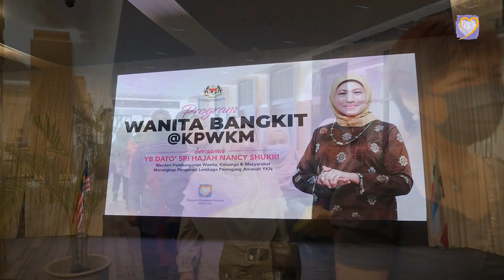PROGRAM WANITA BANGKIT @ KPWKM Zon Negeri Sabah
Program Wanita Bangkit@KPWKM gegar Negeri Di bawah Bayu dengan kehadiran 553 peserta yang dibimbing dan dilatih untuk menjana pendapatan sekali gus menjadi usahawan yang berjaya.

Menerusi inisiatif ini, wanita terus diperkasa dengan mengoptimumkan potensi berdasarkan bidang kemahiran agar tidak terus bergantung kepada bantuan kerajaan sepenuhnya. Para peserta akan dinilai, dipantau dan mengikuti kursus oleh jabatan serta agensi kerajaan seperti INSKEN dan PERKESO.

Perkongsian pengalaman daripada usahawan berjaya turut diadakan bagi mempersiapkan diri sebelum menceburi bidang perniagaan. @kpwkm turut mengajak lebih banyak agensi dan syarikat tampil memberi bekerjasama dalam usaha menjayakan inisiatif Program Keusahawan Wanita Bangkit@KPWKM.

Dalam majlis yang sama, turut diadakan pameran perkhidmatan antaranya @mamacare.my , @psss.yknm , @lppkn , Jabatan Hal Ehwal Wanita Sabah dan penjualan produk daripada usahawan wanita yang berjaya.
Pastinya, pemerkasaan wanita adalah selaras dengan konsep MADANI bagi pembangunan negara yang makmur dan sejahtera. Pengukuhan sumbangan wanita secara inklusif adalah penting agar sama-sama berdaya saing menghadapi cabaran global.

Terima kasih kerana menyokong dan menyumbang.